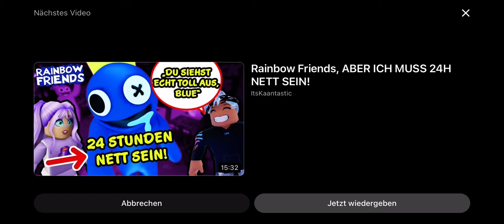10. Dezember 2022